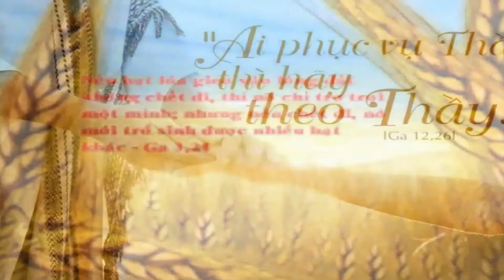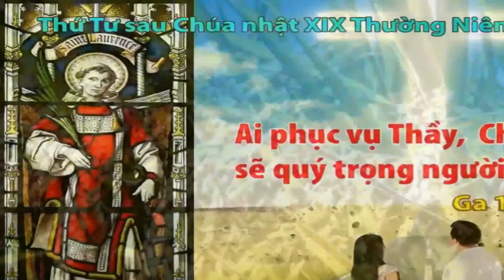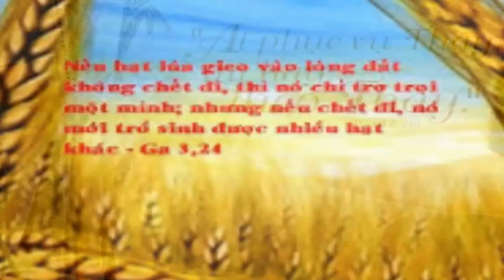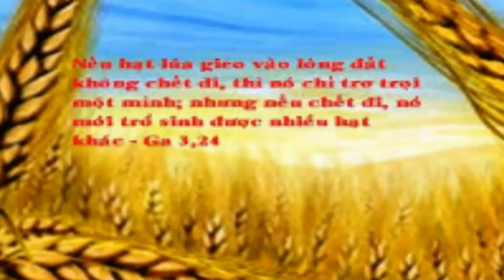Lễ kính Thánh I nha xi ô An ti ô khi a, thứ hai tuần 29, ngày 17/10/2022.